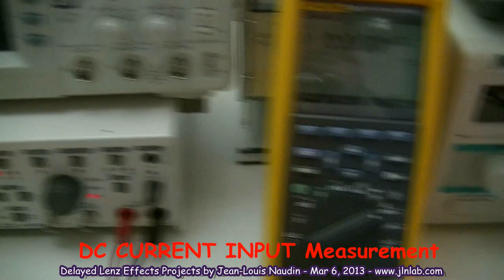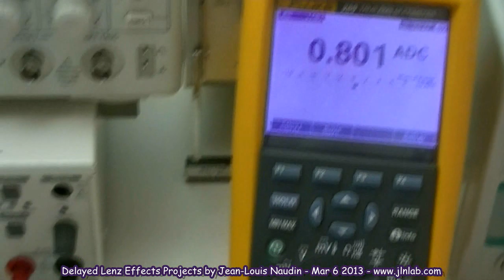Test of Bi-Toroid Transformer (BiTT v2.1) powered in DC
Here a video of the BiTT v2.1 powered in DC and loaded with 2 High Power SMD Led bulbs connected on each two secundaries. The DC INPUT current is measured with and without the loads : the INPUT DC CURRENT remains INVARIANT loaded or unloaded.